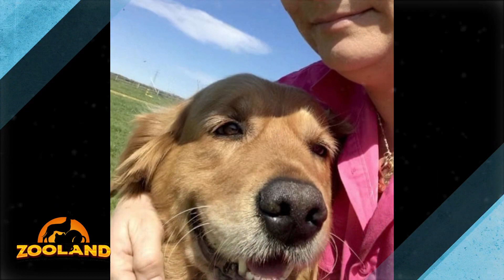Golden Retriever Saves Baby Koala